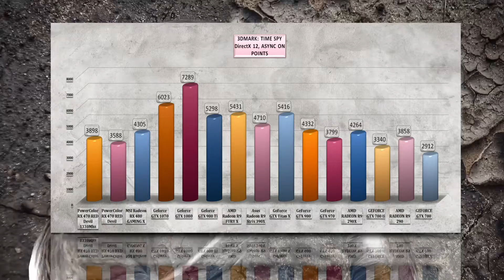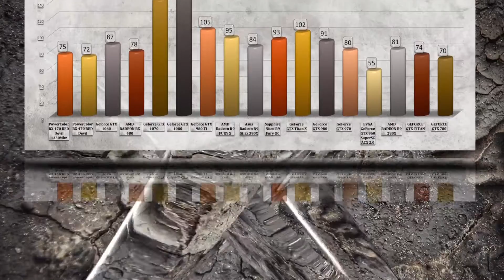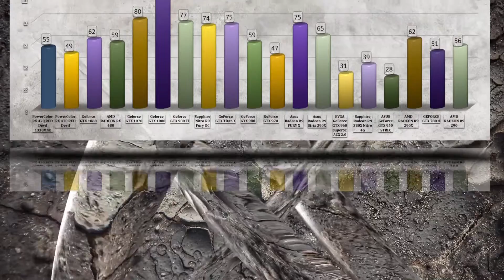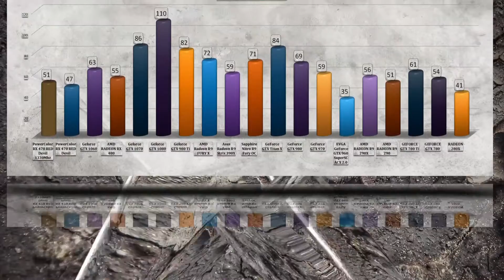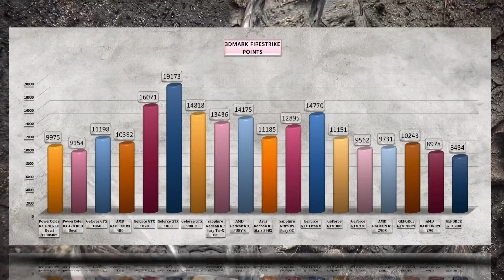PowerColor RX 470 RED Devil OVERCLOCKING BENCHMARK / TEMP, NOISE REVIEW / 1080p, 1440p, 4K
PowerColor RX 470 RED Devil OVERCLOCKING BENCHMARK /TEMP NOISE TEST / 1070p, 1440p, 4K

Benchmark TEST SYSTEM setup as following:
NZXT Phantom 820 Full Tower Chassis purchase link: ▶  -qhF07J

This sample hit 1330 Mhz / 8000 Mhz DDR5!